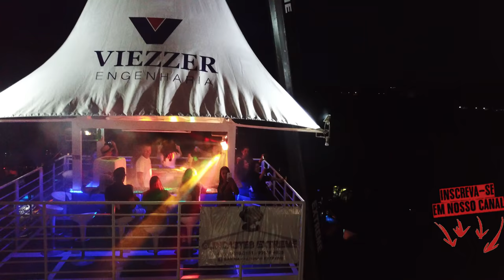Bar suspenso, Cancha Ferradura e Drone - 32º Rodeio internacional de Vacaria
Pois bem!!! O rodeio já começou em alto estilo com um bar suspenso a cancha super iluminada, torneio de laço e um drone irmãozinho voando pela cancha junto comigo, filmei ele... ademais passei alguns problemas mas consegui filmar a área do acampamento! Como Imaginava o parque lotou muito ficando desta forma ainda mais bonito com as pessoas passeando por todos os lados, acompanhe as imagens!!! São mais de 10 hectares de acampamento em um total de quase 100 hectares de parque, com chuveiros, eletricidade e água encanada por terreno, são mais de 1000 terrenos fora parte da campeira(onde ficam acampados os ginetes, laçadores e artística de fora da cidade). Ao todo passam pela festa nos últimos dias mais de 1000.000 pessoas, a coisa é grande, mas grande mesmo!